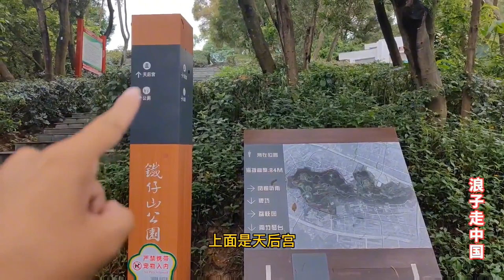深圳铁仔山公园，登上铁仔山看深圳西海湾山，海，城景，太壮美了